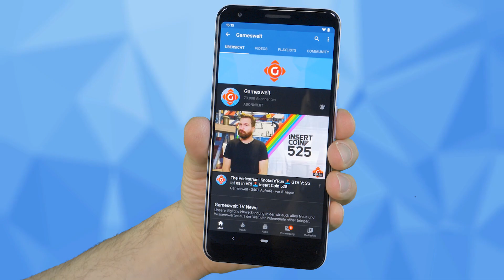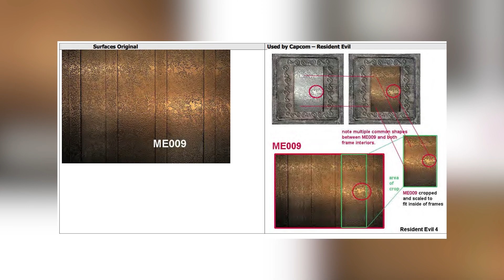Capcom: Droht eine Klage? Apex Legends: Kommen kostenpflichtige Ranglisten-Spiele? | GW-NEWS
► 00:58 Capcom: Droht jetzt eine Klage?
► 01:37 Apex Legends: Kommen kostenpflichtige Ranglisten-Spiele?
► 02:20 The Medium: Xbox Series verliert Exklusivtitel an die PS5
► 02:59 Battlefield 6: Neue Infos geleakt